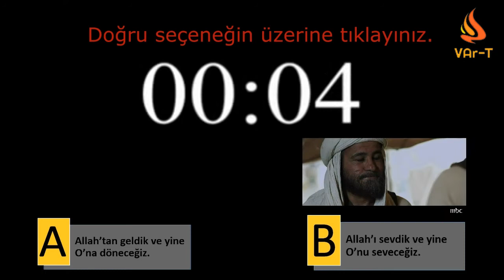İnna lillahi ve inna ileyhi raciun (إنا لله وإنا إليه راجعون) - VArTekellem